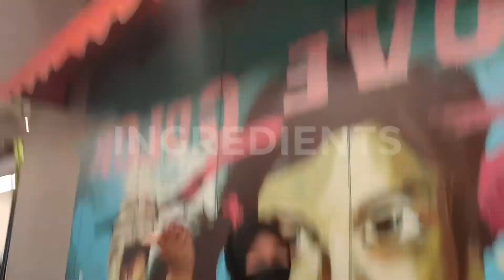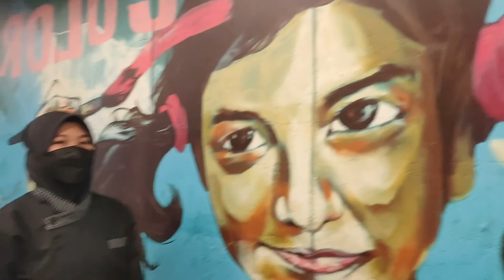Sago Gula Melaka by Chef Sakeena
Want an easy to whip dessert? Go try this Sago Gula Melaka of Chef Sakeena. It's rich, it's sweet, and it's sure to wow your family if you decide to make it for them this holiday seasons!